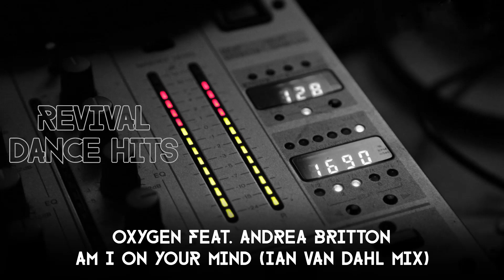Oxygen feat. Andrea Britton - Am I On Your Mind (Ian Van Dahl Mix) [HQ]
Oxygen Feat. Andrea Britton – Am I On Your Mind?
Label: Switch – 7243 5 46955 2
Country: Australia
Released: Dec 30, 2002
Genre: Electronic
Style: Trance, Progressive Trance